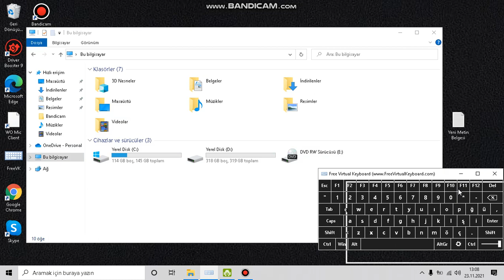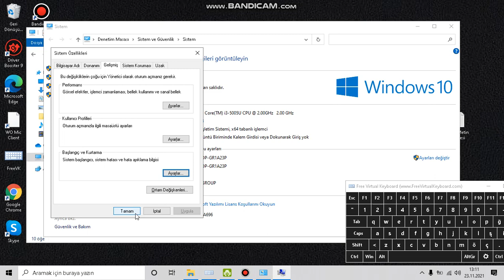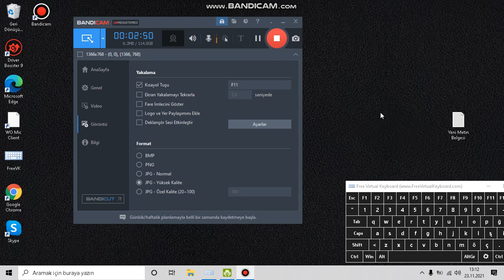OYUN OYNARKEN BİLGİSAYAR BİRDEN BİRE KAPATMASI %100% ÇÖZÜMÜ 2022 ( win 7 8 10 ) aniden kapanıyor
pc reset atma,
pc reset windows 10,
pc reset,
pc reset windows 7,
pc reset windows 8.1,
pc reset password windows 7,
pc reset kaise kare,
pc reset problem windows 10,
pc reset atıyor kendi kendine,
reset pc and reinstall windows 10,
reset pc asus windows 10,
reset pc automatic repair,
reset pc advanced options,
reset pc and keep files,
reset pc and remove everything,
reset pc boot menu,
pc reset button,
pc reset black screen,
pc reset bios,
pc reset button not working,
reset pc blue screen,
reset pc but keep personal files,
reset pc black screen windows 10,
pc reset cmos,
pc reset cmd,
reset pc cloud download,
pc can't reset windows 10,
reset pc chanux,
reset pc clean drive,
reset pc completely,
pc reset no changes were made,
pc donuyor reset atmak zorunda kalıyorum,
pc durmadan reset atıyor,
reset pc dell,
reset pc delete everything,
reset pc dell windows 10,
reset pc display settings,
reset pc does not work,
computer reset dallas,
pc reset error windows 10,
pc eka reset karamu,
pc reset remove everything,
fortnite pc reset edit,
reset pc from boot menu,
pc reset failed windows 10,
pc reset failed,
pc reset factory settings,
pc factory reset windows 10,
reset pc from bios windows 10,
pc factory reset windows 7,
reset pc forgot password,
reset pc getting things ready,
pc hard reset windows 10,
pc hard reset,
pc hard reset windows 7,
reset pc hp,
reset pc hp windows 10,
pc reset nahi ho raha hai,
computer hard reset kaise kare,
computer hard reset,
reset pc in windows 10,
reset pc in windows 7,
reset pc in bios,
reset pc in windows 11,
reset pc in advanced options,
reset pc in cmd,
reset computer in car,
pc jumper reset,
reset pc just remove my files,
pc kendini resetliyor,
pc kendine reset atıyor,
pc reset kaise karen,
pc reset keep files,
pc reset keyboard,
pc reset kaise karte hain,
pc ko reset kaise kare,
pc reset loop,
reset pc local reinstall,
reset pc lenovo,
pc laptop reset,
reset pc like new,
reset pc local install,
pc lock reset,
reset pc laptop to factory settings,
pc motherboard reset switch,
reset pc means,
pc motherboard reset,
reset pc manually,
reset pc monitor,
computer reset malayalam,
pc reset kaise mare,
computer me reset kaise kare,
pc reset not working windows 10,
pc reset network settings,
reset pc not showing in advanced options,
pc not reset,
reset pc no password,
computer reset nahi ho raha hai,
reset pc on windows 10,
reset pc on windows 7,
reset computer on car,
pc reset password,
pc reset password windows 10,
pc reset phone,
reset pc password incorrect,
computer reset password windows 7,
computer password reset windows 7 malayalam,
reset pc recovery key,
reset pc resolution,
pc sürekli reset atıyor,
pc reset atma sorunu,
pc reset stuck,
pc reset sw cable,
pc reset stuck at 99,
pc reset sinhala,
pc reset settings,
pc reset stuck at 40,
pc reset tamil,
reset pc to factory settings,
reset pc tanpa hapus data,
reset pc there was a problem,
reset pc through command prompt,
reset pc to sell,
reset pc through bios,
reset pc to default settings,
pc reset undoing changes,
reset pc using command prompt,
reset pc using bios,
reset pc using bootable usb,
reset pc using keyboard,
reset pc using usb,
reset pc using recovery drive,
reset pc using local install,
reset pc via cmd,
reset pc via bios,
reset pc via command prompt,
reset pc virus,
pc ye reset atma,
pc kendini resetliyor windows 10,
reset pc 1,
pc reset windows 10 not working,
pc reset windows 10 tamil,
pc reset windows 10 sinhala,
pc reset windows 11,
pc reset windows 10 stuck,
reset pc 2021,
computer reset 2021,
pc reset windows 7 sinhala,
pc reset windows 7 tamil,
pc reset windows 7 bangla,
pc reset windows 8,
pc reset windows 8.1 sinhala
oyun oynarken pc reset atıyor çözüm,
oyun oynarken pc reset atıyor,
oyun oynarken bilgisayar reset atıyor,
oyun oynarken pc donuyor reset atmak zorunda kalıyorumoyun oynarken pc yeniden başlıyor,
oyun oynarken bilgisayar yeniden başlıyor
bilgisayar kapanması,
bilgisayar kapanmasını engelleme,
bilgisayar kapanmasın,
bilgisayar kapanmasını zamanlama,
durduk yere bilgisayar kapanması,
ekranı kapatınca bilgisayar kapanmasın,
indirme yaparken bilgisayar kapanmasın,
oyun oynarken bilgisayar kapanması,
laptopu kapattığımda bilgisayar kapanmasın,
bilgisayar ısınınca kapanmasını engelleme,
bilgisayar hiç kapanmasın
oyun oynarken bilgisayar kapanıyor
bilgisayarım kapanıyor
oyun oynarken kapanıyor
oyun oynarken bilgisayar kapanıyor windows xp
oyun oynarken bilgisayar kapanıyor windows 7
oyun oynarken bilgisayar kapanıyor windows 8
oyun oynarken bilgisayar kapanıyor windows 10